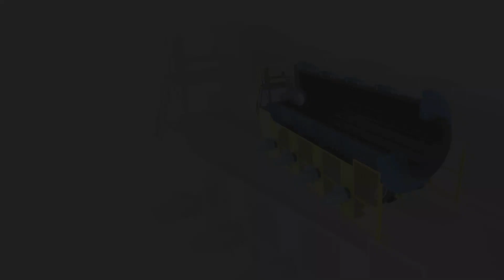Sepro Scrubbers for Mineral Processing and Stone Washing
For difficult mineral ore and stone washing duties, Sepro’s Tire Drive Mineral Scrubbers are the optimal choice. Proven both in the lab and in the field, our innovative Pneumatic Tire Drive System is a reliable and low maintenance alternative to traditional chain and gear drive scrubber systems. Sepro is also capable of providing pilot scale testing which generates reliable data for scale up to commercial mineral processing and stone washing operations. This way we’ll be able to show you what’s possible with our Mineral Scrubber.